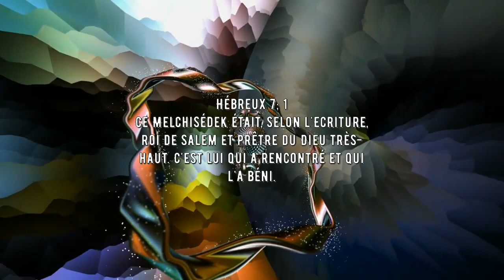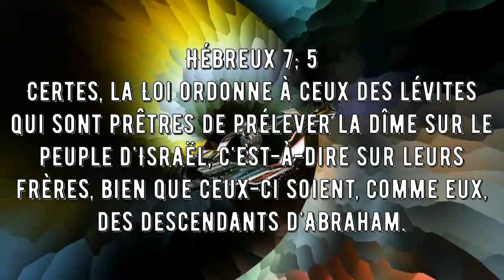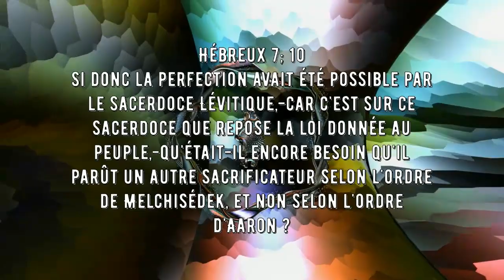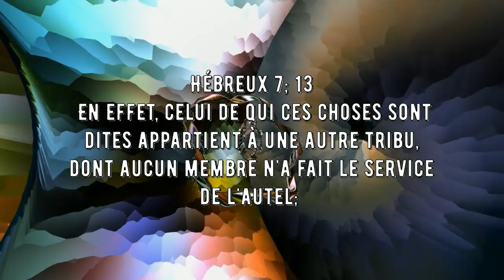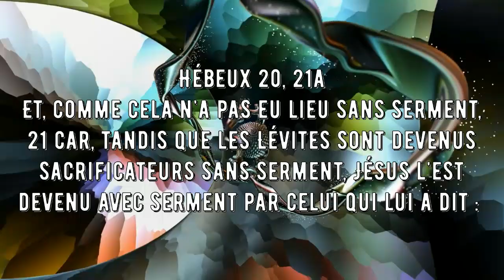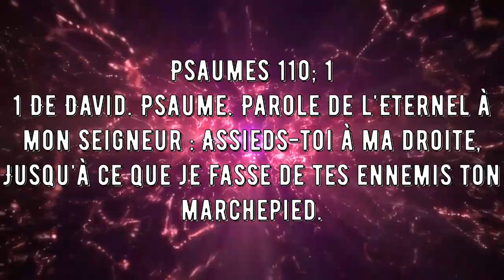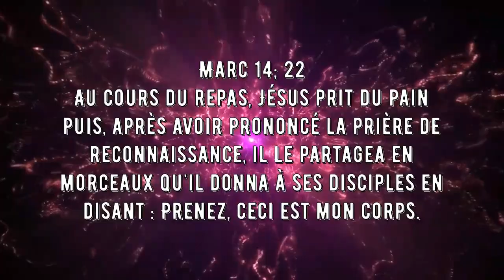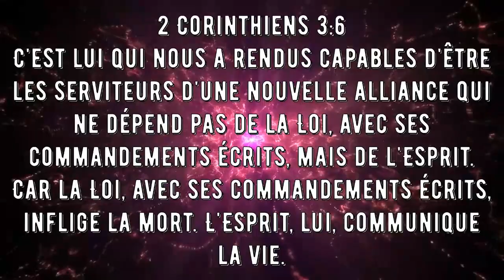Melchisédek et la nouvelle alliance